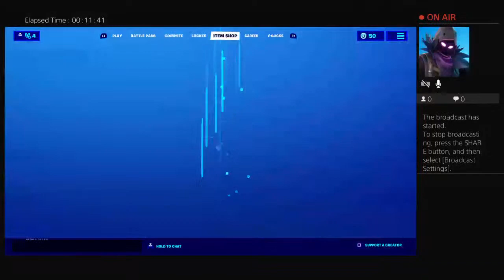James davis live Fortnite